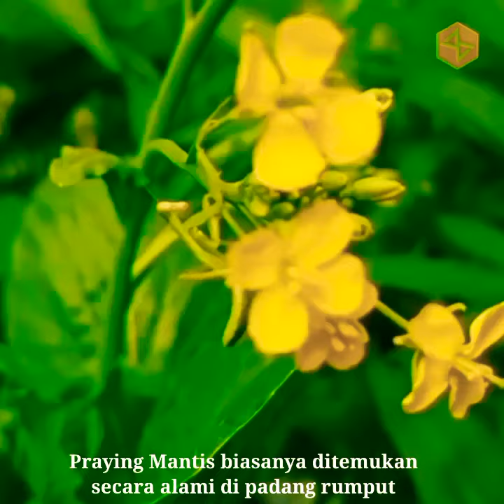Belalang Sembah atau Playing Mantis,Pemangsa Sadis#shorts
in this video it is just an education for learning flora & fauna

This video teaches us to love and care for fauna and flora
terimakaih sudah menonton samapai jumpa kembali di vidio selanjutnya